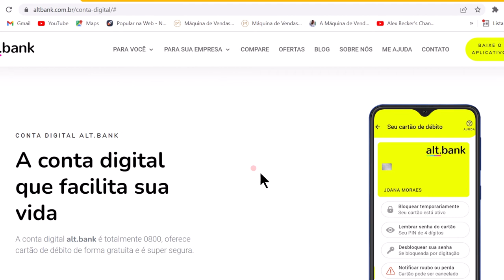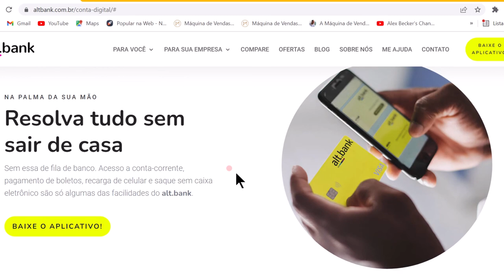🔴U.R.G.E.N.T.E ! CONTA ALT.BANK COM CARTÃO DE CRÉDITO TA CHEGANDO, CONFIRA...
VOCÊ JÁ CONHECE A CONTA ALT.BANK? BAIXE AGORA MESMO O APP E EM BREVE TENHA PRIORIDADE NA FUNÇÃO CRÉDITO E NOS BENEFÍCIOS QUE A CONTA OFERECE.